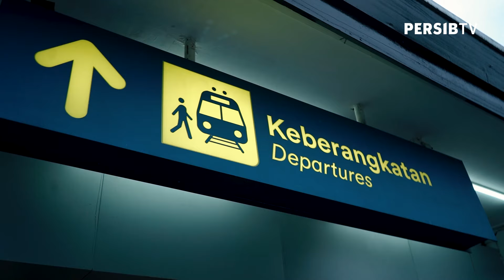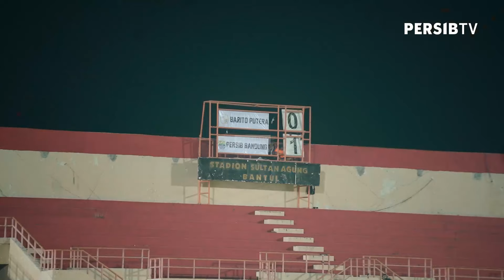Kembali Imbang di Laga Tandang | ALL ACCESS Barito vs PERSIB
Setelah di putaran pertama bermain di kandang berakhir imbang, PERSIB kembali harus meraih hasil imbang di laga tandang saat berhadapan dengan Barito Putera.

Skor 1-1 mengakhiri pertandingan yang diselenggarakan di Stadion Sultan Agung Jum’at (24/2/2024).

Gol PERSIB dicetak David da Silva pada menit ke-11 dan gol balasan Barito Putera dicetak oleh Yuswanto pada menit ke-90.

PERSIB Store:
desty.page/persibofficialstore